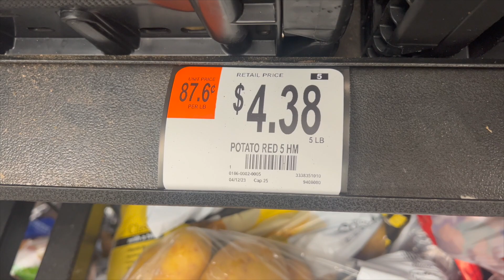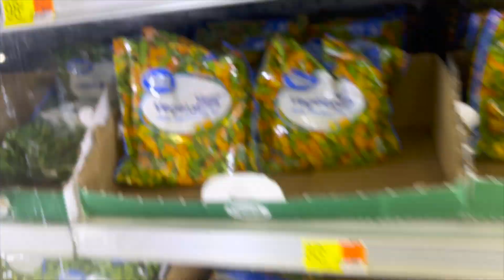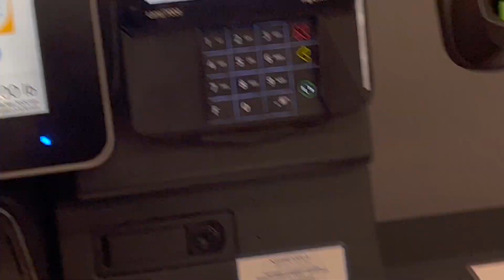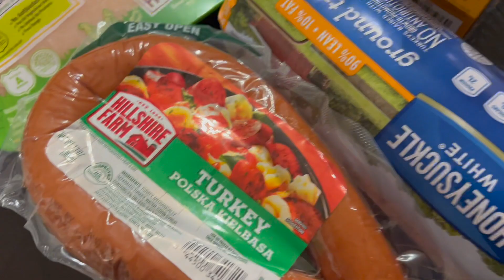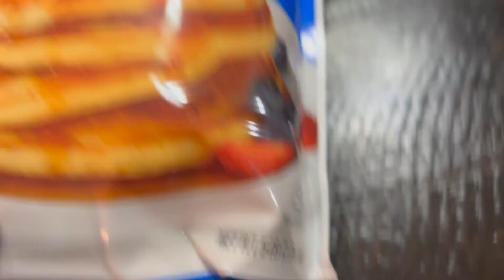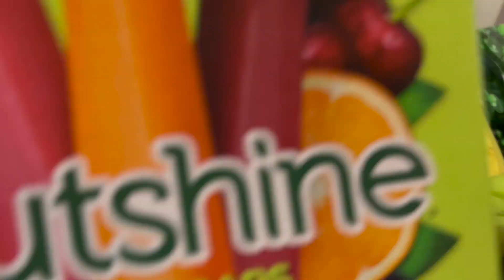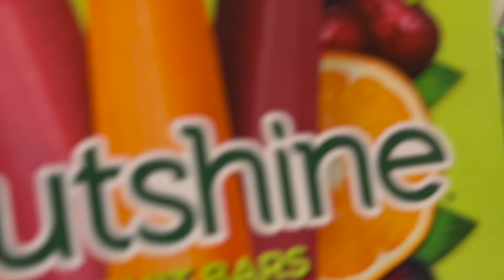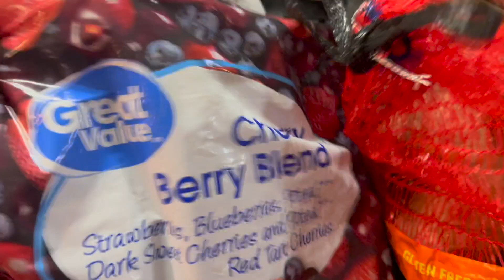FAMILY OF 9 WEEKLY GROCERY SHOPPING + HAUL || MEAL PLAN || WALMART BUDGET SHOPPING $200 OR LESS!!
Hey girl hey and guys! I am going to be grocery shopping for the week my goal is to spend less than $200. Can I get everything we need under budget? Let's see what I can make happen. I will be shopping for - grains, dairy, meat and fruits/vegetables. My hubby Allan and I have a game plan and know exactly what we need to get for this haul. Without further ado grab a cup of Joe and snuggle up. Come along with me!

Meal Plan

Monday
Breakfast: Cereal, banana halves
Lunch: Peanut butter & banana roll-ups, strawberries, clementines, pretzels
Dinner: Hot sausage sandwich with peppers, onions & mozzarella

Tuesday
Breakfast: Yogurt, granola & blueberries
Lunch: Homemade chicken tenders, apples
Dinner: Tomato basil soup, grilled cheese sandwiches

Wednesday
Breakfast: Eggs, blackberries
Lunch: Roasted broccoli grilled cheese, grapes
Dinner: Orange glazed salmon, brussels sprouts, sweet potatoes

Thursday
Breakfast: Blueberry-banana overnight oats
Lunch: Butter noddles with parmesan cheese, raspberries
Dinner: Quinoa risotto with garden vegetables, basil & parmesan

Friday
Breakfast: Waffles, mangos
Lunch: Vegetable fried rice, strawberries
Dinner: Spicy Peruvian Roast Chicken, sweet potatoes & cilantro feta salsa

Saturday
Breakfast: Smoothies, blueberry muffins
Lunch: Left overs, lunch options from home
Dinner: Spicy African Peanut Curry, sweet potato, kale, cilantro & rice

Sunday
Breakfast: Pancakes, turkey sausage, mixed fruit
Dinner: Mini glazed meatloaves, mashed potatoes, roasted carrots

I am a God fearing woman, a wife, and a stay at home mom of 7. I will be uploading beauty, home and lifestyle videos weekly.

Proverbs 16:3 - Commit to the Lord whatever you do, and he will establish your plans.

✅Drop a like so I know you’re enjoying the video!

✅Share my videos so others can enjoy my content!